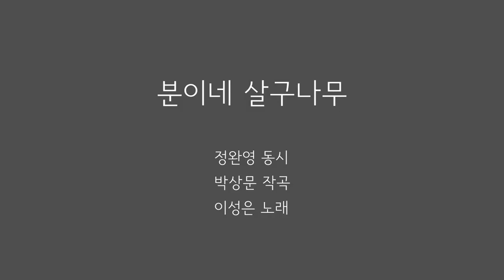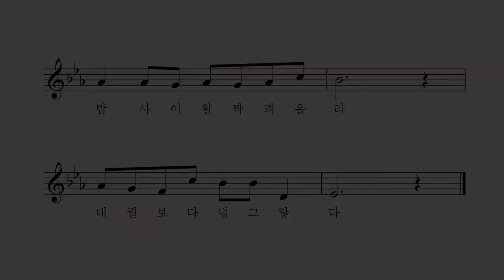분이네 살구나무 - 정완영 동시 박상문 작곡 이성은 노래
동네서 젤 작은 집
분이네 오막살이

동네서 젤 큰 나무
분이네 살구나무

밤사이 활짝 펴올라
대궐보다 덩그렇다